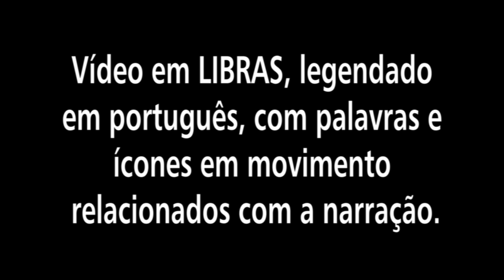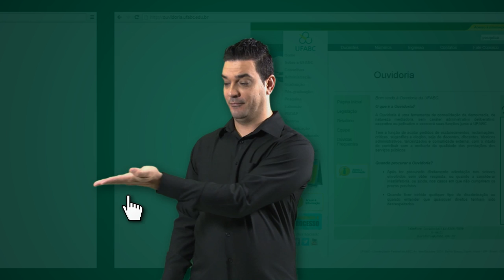Ouvidoria UFABC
Conheça a nova Ouvidoria da UFABC!

Saiba como entrar em contato com a Universidade por meio de um novo canal que deixa a UFABC ainda mais próxima de você!

Legendas disponíveis.